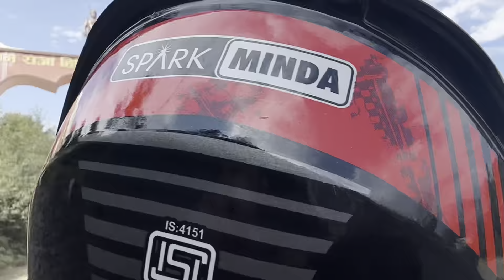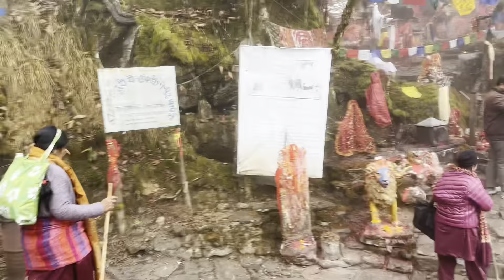mokulung Pathivara temple#visitnepal #2023 taplejung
Taplejung Nepal